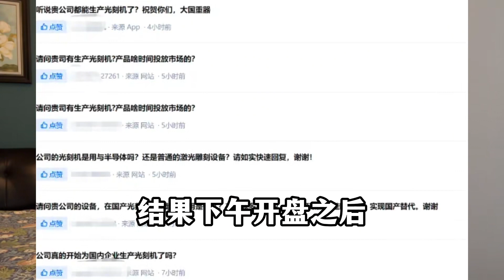吹牛光刻机 罚款250万！财富百问百答